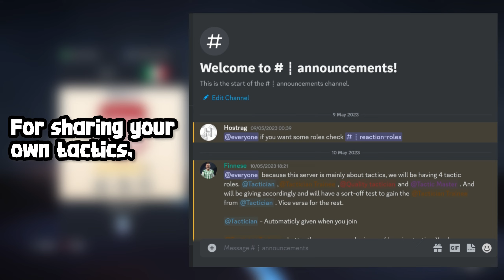Recreate Erik ten Hag's 4-2-3-1 Ajax Tactics (18-19) in FIFA 22 (works on FIFA 23)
🎬 RECENT uploads ⤵️

Chapters:
Promotion - 00:00
Formation & Position Changes - 00:36
Player instructions -  01:36
Tactical Instructions - 02:22
Outro - 02:38